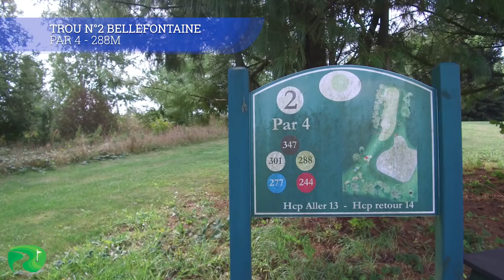Golf Vlog au Golf de Bellefontaine : Je vous emmène golfer sur le parcours blanc du 1 au 5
Je vous emmène golfer cette fois-ci au golf de Bellefontaine, à Bellefontaine dans le Val d'Oise.

Le golf de Bellefontaine est un golf de la chaine Bluegreen

Aujourd'hui, je vous emmène golfer sur le parcours blanc, l'un des 3 neufs trous de ce magnifique parcours